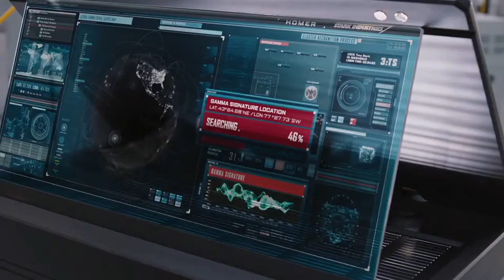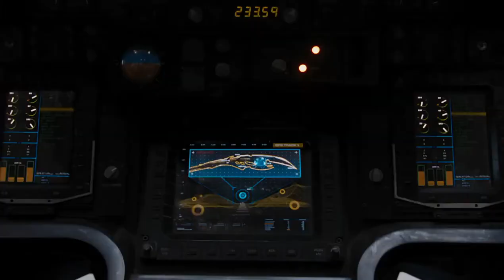Avenger argument scene